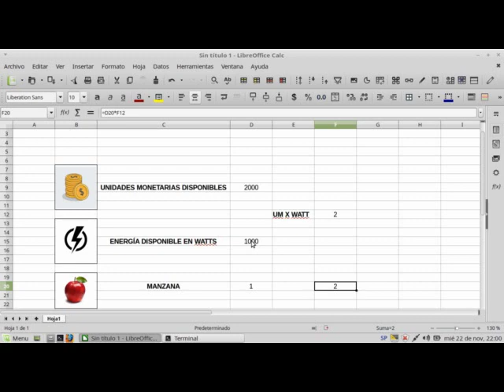El petróleo se ACABÓ - INFLACIÓN Y ENERGÍA [2023]